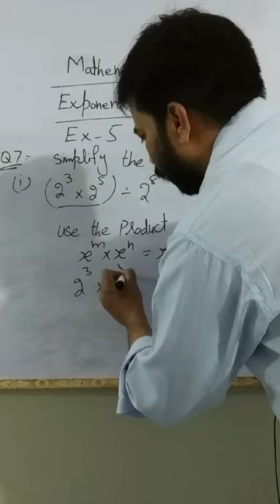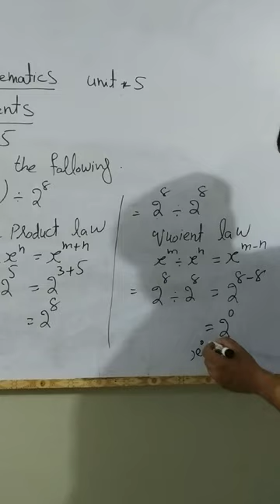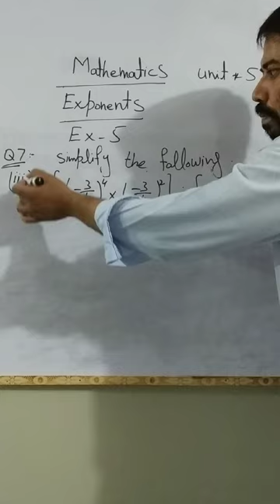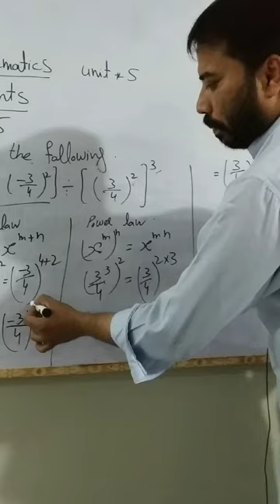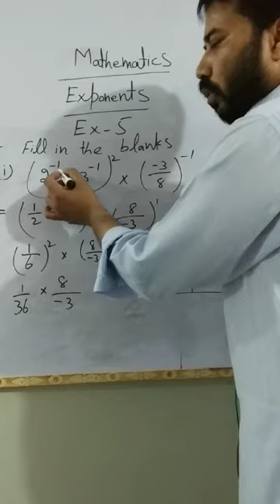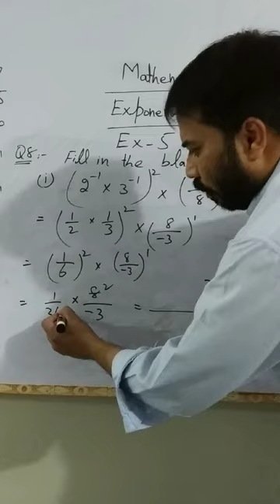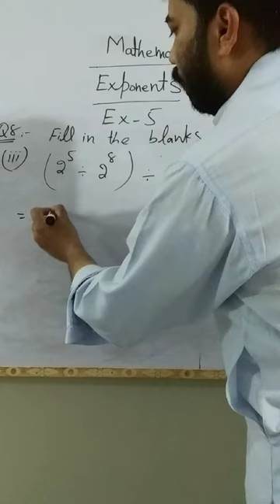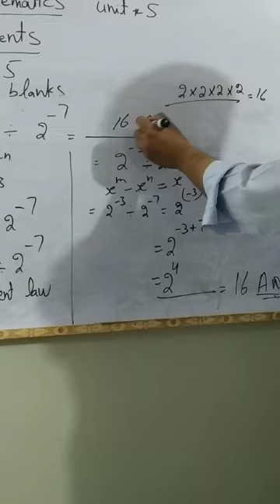Mathematics class 7 Lecture 15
Exponents unit 5